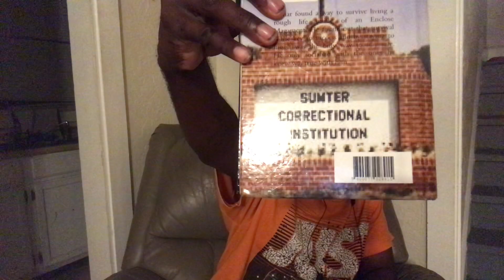Author Torrey Holloway first interview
The Biography of Torrey Holloway, Author

Torrey Holloway, an author from the mean streets of St Petersburg. In this urban neighborhood, Torrey was creative as a child which continued through is adulthood to make money to help himself as well as his siblings. With the mindset of hard work, staying focused and have a strong mentality; through, socializing but not drinking alcoholic beverage, Torrey learned how to adapt to the street life of St Petersburg through the life of family and friends within his community. As a single parent, his son he is raising currently, is his pride and joy: providing support and guidance to this date. As a single parent, he continues to inspire his son to play athletics (football), Torrey’s always at his son’s games and guiding him to the importance of discipline. Torrey’s creative mind lead him to many opportunities to earn salaries through his journey to support himself and his son. From the early days of writing music, producing his own sounds, being a battle rapper throughout the State of Florida, known heavily in the Miami, Tallahassee and Jacksonville metropolitan areas and wrote the script for “Fast Cash – Money Makes Change, the movie”, he felt the obligation to begin documenting urban experiences and foster communications relating to African American cultural experiences in the form of authoring books.

Torrey began authoring books in early 2000 with this first book “Fast Cash – Money Makes Change” was published in 2011. As the books sales surged (over 300,000 since inception) and popularity of his first book, gave him the ambition and enthusiasm to continue to become an author. Additionally, Torrey has since wrote other books